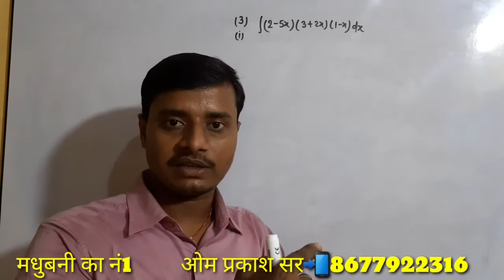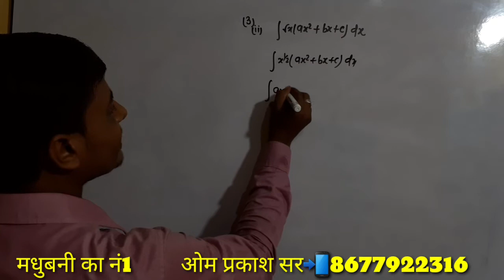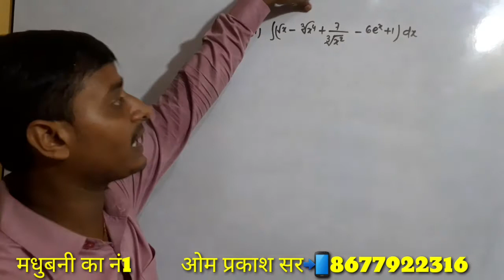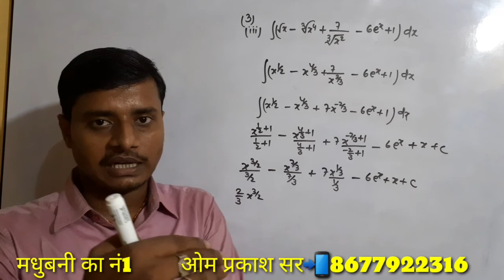12th rsaggarwal math.ex-12.Q-3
in this video,we  discussed integration exercise 12 question 3.

इस वीडियो में integration (समाकलन) के थ्योरी  को बताया गया है।

Challenge है, इससे धांसू मेथड आप नही पढ़े होंगे।
√रख हौशला वो मंजर भी आएगा,
प्यासे के पास खुद चल कर समँदर भी आएगा।
थक कर ना बैठ ओ मंजिल के मुसाफ़िर,
तुझे मंजिल भी मिलेगी और मिलने का मजा भी आएगा।
• "unique math"एक धांसू मेथड
India's no.1 dhasu method.
•धांसू मेथड.dhasu method.best coaching of madhubani.मधुबनी का धांसू टीचर.Best teacher of India.arithmetics.ratio and proportion.average.aligation.average and aligation.age.age problem.balancing type question.calculation based questions.percentage.profit and loss.discount.problem based on election.simple interest.problem  based on population.compound interest.installment.time and work.time and distance.boat and stream.race.racing based questions.
      Tricky maths.hot trick.hot funda.math ka betaz badsah.advance maths.trigonometry.height and distance.mensuration.surface type question.area type questions.3D question.2D questions.geometry.coordinate geometry.algebra.formatical algebra.line and angles.time and distance.
Behtar ka baap.bestar ka bap.math expert teacher.world teacher.dhasu trick.dhasu method.

SSC level maths.CGL level maths.NTPC level maths.Railway maths.defence maths.practics set.quiz test.army level maths.NTPC no.1 teacher.Railway no.1 teacher.Bank po.no.1 teacher. Bank clerk no.1 teacher.heigh level teacher.Bihar ka no.1 teacher.India level teacher.Bihar police level maths.Up police level maths.Jharkhand police level maths.Maharastra police level maths.Madhy pradesh police level math.Best mathematics teacher.best mathematics teacher in Madhubani.best mathematics teacher in Bihar.super method for maths.motivational unique math.यूनिक मैथ.ओम प्रकाश सर.

Inverse trigonometric function.matrix.determinant.adjoint and inverse of matrix.system of linear equation.continuity and differentiability.differentiation.application of derivative.interigation intrigration.vector and scalor.linear programming.LPP.3D.probability.12th math solution.R.s.aggarwal solution
12th r.s.aggarwal solution. k.c.sinha solution. NCERT solution.LCM AND HCF.
ॐ प्रकाश
omprakash
किसी भी प्रकार की सलाह या शिकायत  हमारे whatsaap 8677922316 पर कर सकते हैं।